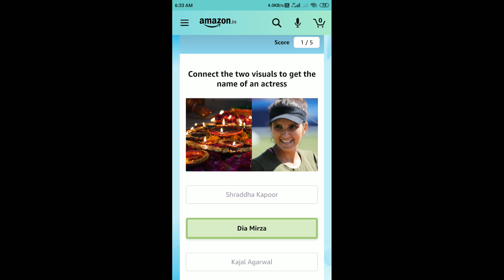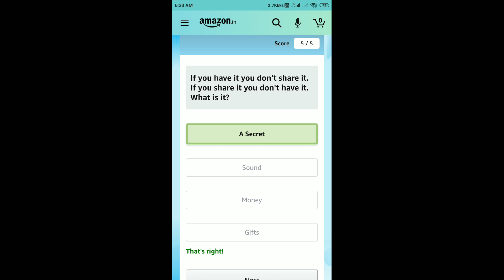Amazon Great Indian Festival Festive Riddles Quiz Answers 29 October 2020 | Win ₹50,000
Amazon Great Indian Festival Festive Riddles Quiz Answers 29 October 2020 | Win ₹50,000 as Amazon Pay Balance

Amazon Home And Kitchen Spin And Win Quiz Answers
Amazon Boat Nirvana Quiz Answers
Philips Soundbar Quiz Answers
World Animal Day Quiz Answers
OnePlus 8T 5G Quiz Answers
Amazon Handicrafts Mela Quiz Answers
Mi Watch Quiz Answers

Amazon Quiz
Amazon Quiz Answers Today 29 October
29 October Amazon Quiz Answers
29 October Amazon Quiz
29 October 2020